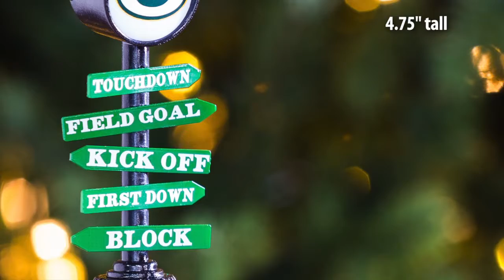Fan Crossing Light Up Ornament from Team Sports America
Team Sports America is an Evergreen Enterprises brand.